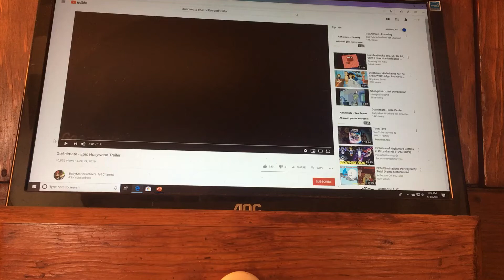Update To My 5000 BTNL #1: Bad Effects